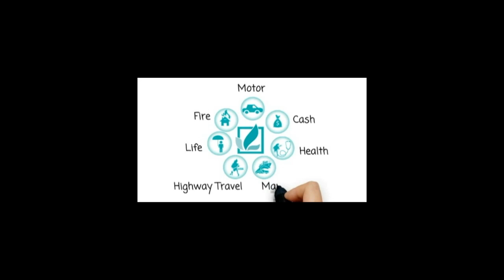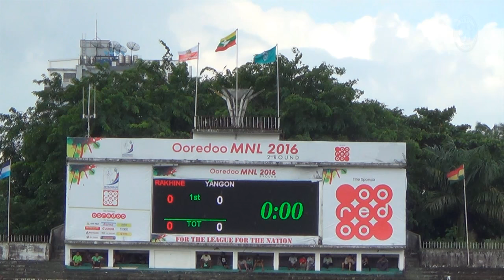Rakhine United FC 0-0 Yangon United FC Highlights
2016 Ooredoo Myanmar National League